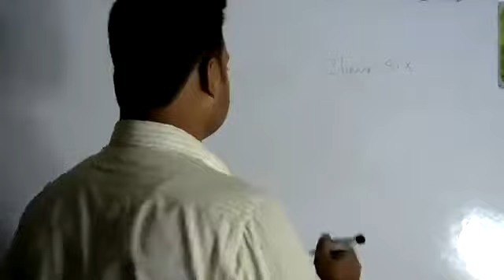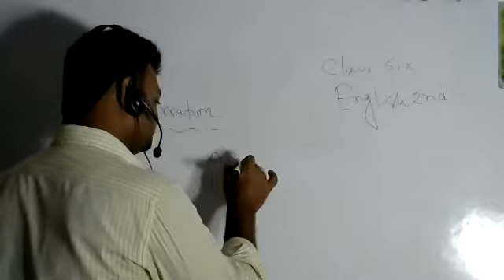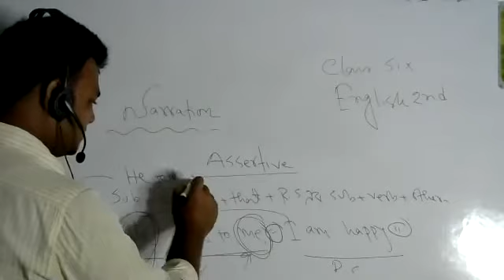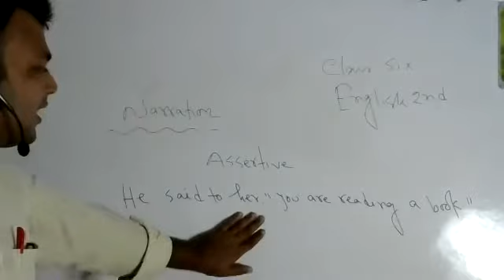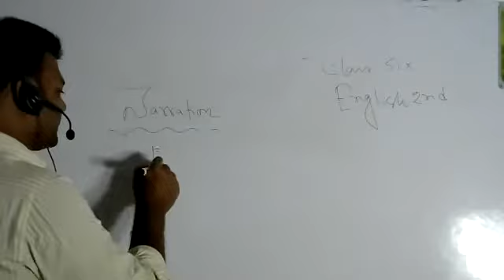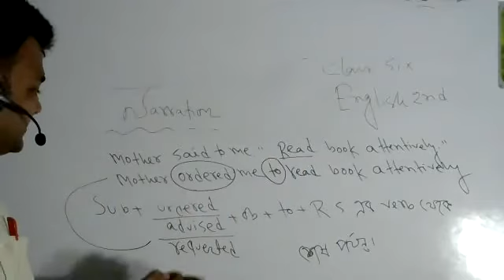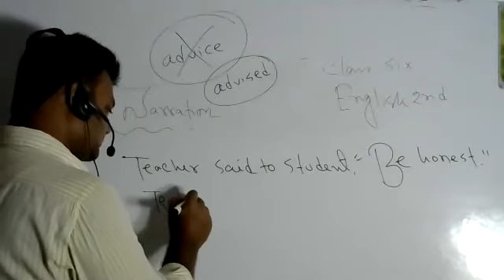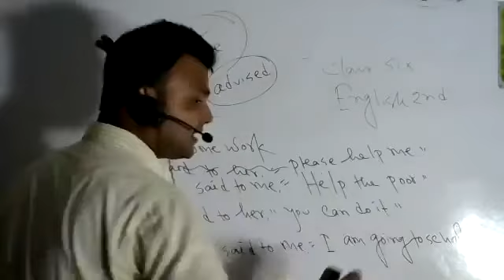Live class six english 9 august 2